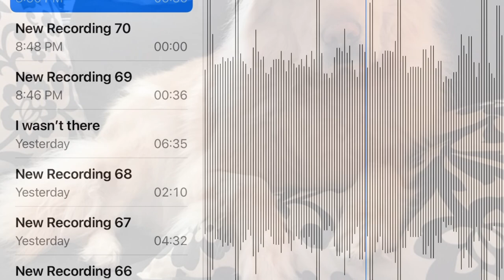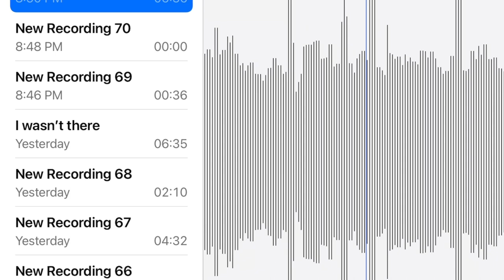I guess I’m blessed with the ability to express the anger I feel inside with music. I wasn’t there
I promised him I would hold his hand when the time came. I Wasn’t There